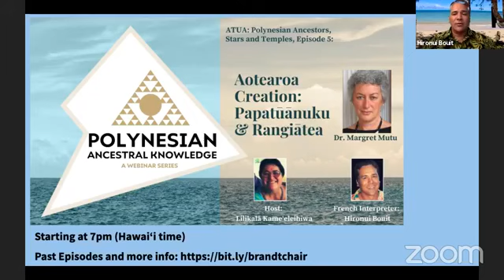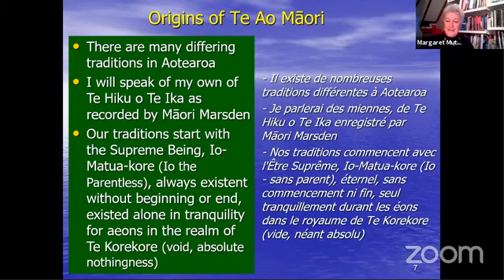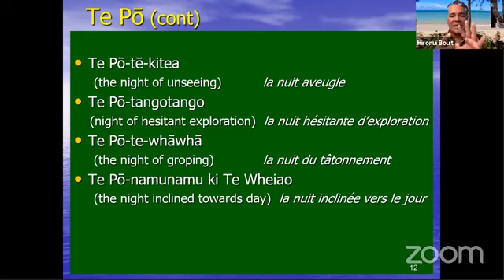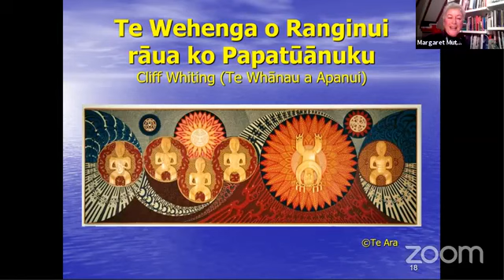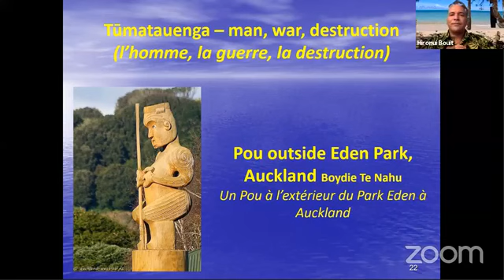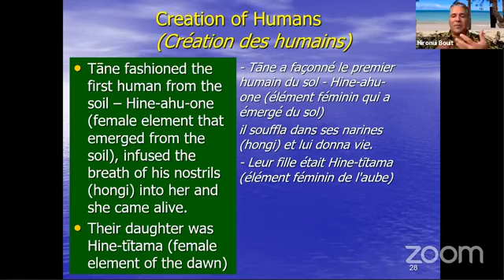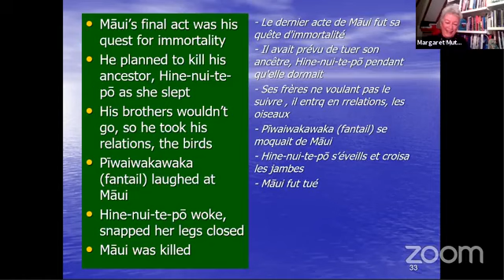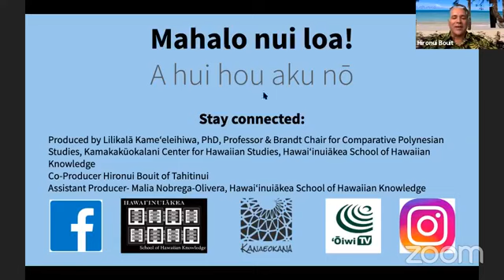Polynesian Ancestral Knowledge | Episode 5 - Aotearoa Creation: Papatuanuku & Ranginui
The Gladys Kamakakūokalani Brandt Chair of Comparative Polynesian Studies and UH Mānoa Hawai‘inuiākea School of Hawaiian Knowledge presents a NEW webinar series focusing on Polynesian Ancestral Knowledge.

Host Lilikalā Kameʻeleihiwa & Hironui Bouit (French interpreter).